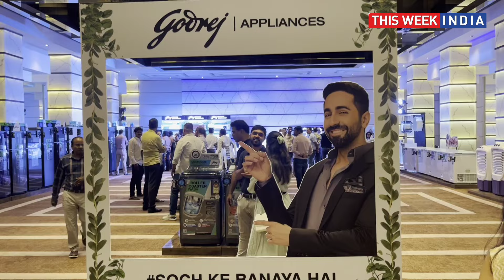Godrej Launches AI-Driven Appliances for Festive Season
Godrej Appliances is here to elevate your festive season! Discover a world of smart home solutions designed to make your life easier and more convenient.